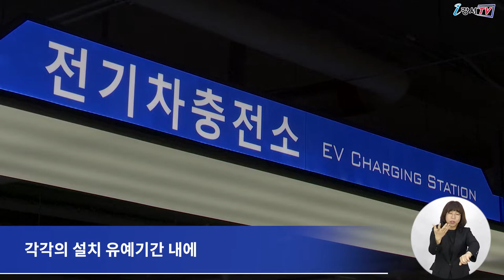전기차 충전 방해 과태료 부과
강서구가 5월부터 전기차 충전을 방해하는 행위에 대해
최대 20만 원의 과태료를 부과합니다.

이번 단속은 개정된 친환경자동차법에 따라
충전 방해 행위 금지에 대한 홍보와 계도 기간을 거쳐 추진하게 됐습니다.

단속 대상은 일반 차량이 충전 구역에 주차했거나
충전 구역 내 또는 주변에 물건을 쌓거나 진입을 방해하는 행위,
또 충전시설을 고의로 훼손하는 행위 등입니다.

한편, 전기차 충전시설 의무 설치 규정에 따라
공공건물을 비롯해 공중이용시설, 공동주택 등의 건물에서는
각각의 설치 유예기간 내에 전기차 충전시설 및 충전 구역을 설치해야 합니다.

기타 자세한 사항은 강서구청 녹색환경과(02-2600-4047)로 문의하면 됩니다.